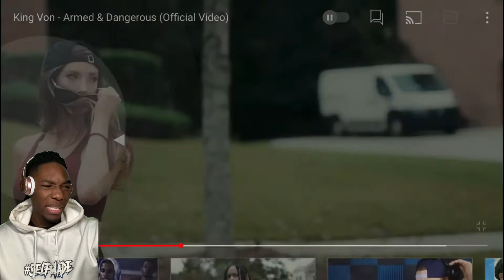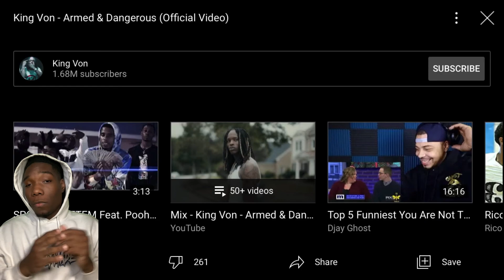King Von Armed & Dangerous ( Official Video ) REACTION | One Of The Best StoryTelling Rappers!